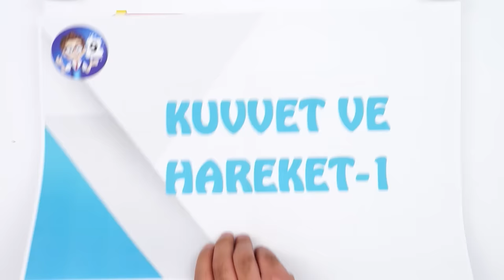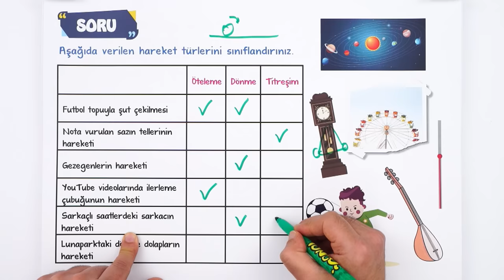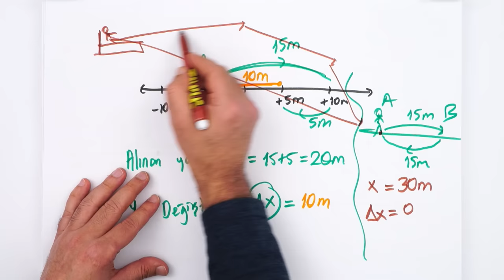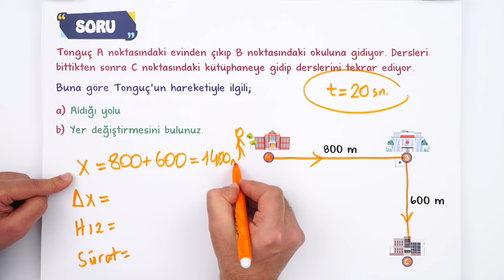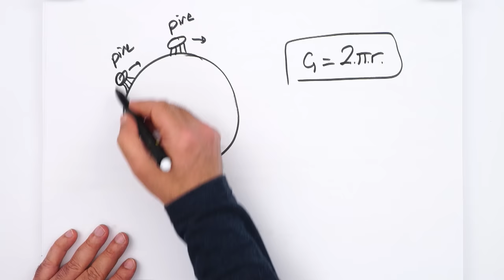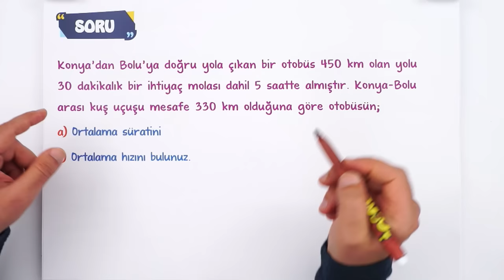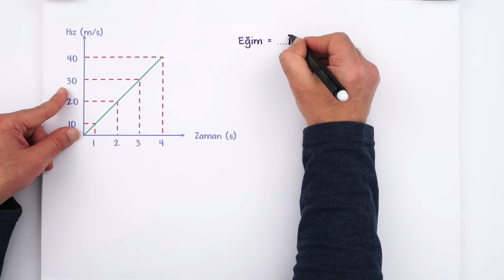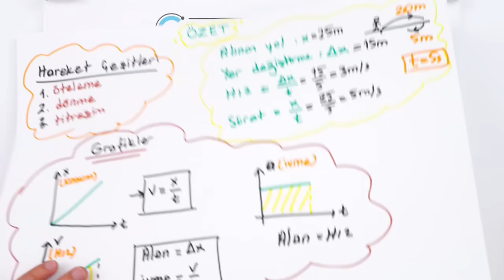Kuvvet ve Hareket -1 | Özet Anlatım | 9.Sınıf Fizik #2023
Yepyeni bir dönemde daha seninleyiz! Sene boyunca; canlı yayınlar, konu anlatımları ve soru çözüm videolarıyla, Tonguç yanında! Dersimiz Fizik in önemli konularından "Kuvvet ve Hareket -1". Hazırsan öğrenme garantili videomuzla başlıyoruz! 😎